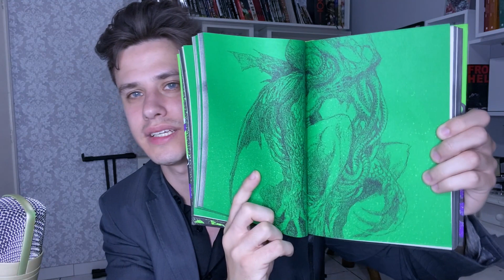NÃO GOSTEI DE LOVECRAFT! ME JULGUEM!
Pra falar a verdade eu gostei de dois contos... aí eu vou indicar pra vocês eles nesse vídeo!